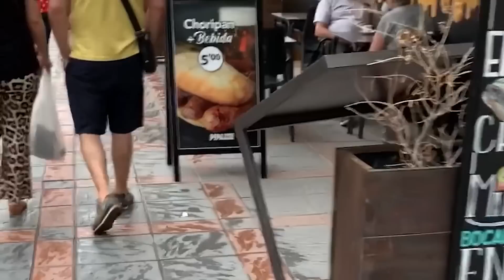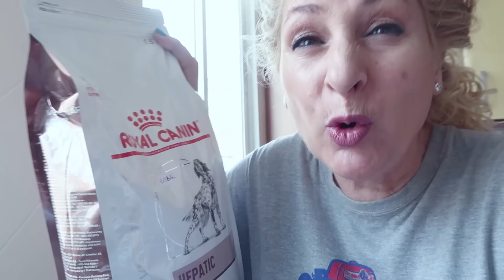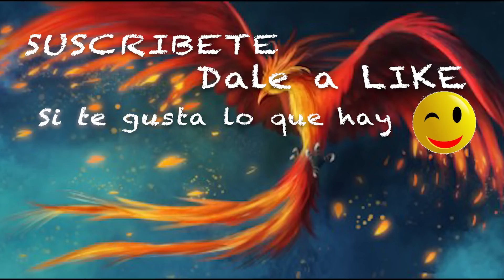¿Cómo se me pasó?. ni el médico, ni camara... al menos compre . Vlog 1165 alicia Cuenta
De qué sirven las campañas médicas así? Hoy os cuento que me han pasado cosas... y si...me equivoqué